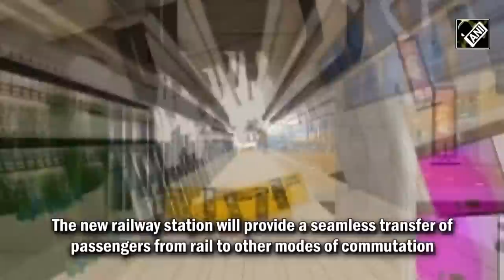PM Modi to lay foundation stone for redevelopment of Secunderabad Railway Station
The city of Secunderabad would soon be gifted with a face-lifted Railway Station. PM Modi will lay the foundation stone of the redevelopment of Secunderabad Railway Station on April 8. The massive makeover of Secunderabad Railway Station would be done at a cost of Rs 720 crores. The railway station would provide seamless transfer of passengers from rail to other modes of commutation.